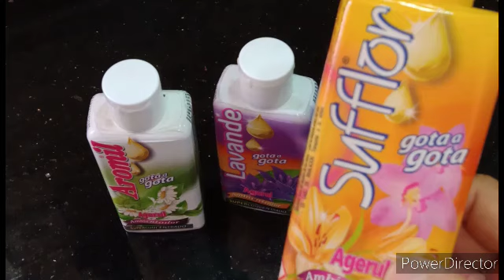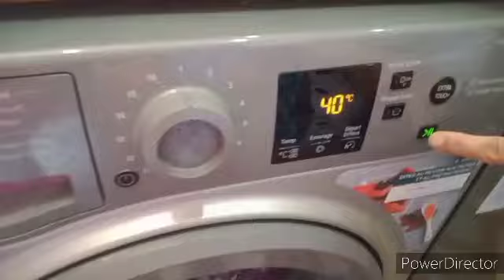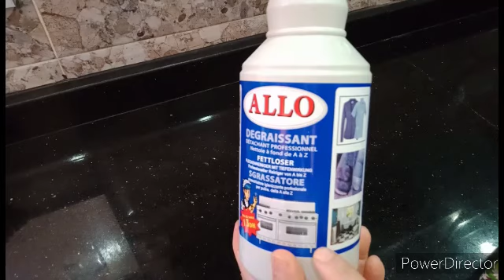استعمالات المعطر gota gota - أفكار رهيبة لإنتعاشة الصيف قولي وداعا للروائح الكريهة في المنزل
أقدم لكم اليوم حيل وأفكار للحصول على منزل معطر طول الوقت بمكون في المتناول وهو المركز العطري كوتا كوتا اتمنى يعجبكم الفيديو ماتنساوش الإشتراك في القناة ولايك للوصفة وبارطاج مع الأهل والاحباب في وسائل التواصل الإجتماعي وتفعيل الجرس للتوصل دائما بجديد القناة ومرحبا بكم جميعاً 😍😘